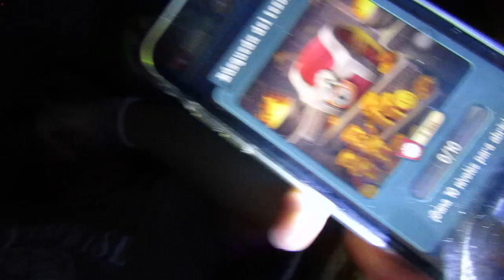¿CUANTO CUESTA ACAMPAR EN LAS ESTACAS, MORELOS?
Vlog dónde pasamos la noche en una casa de campaña en el parque natural Las Estacas, Morelos, México. También en el vídeo se mencionan los costos del restaurant, lockers y la entrada al parque por si quieres ir planeando tu visita a este increíble lugar.